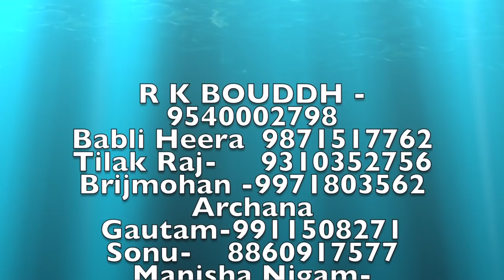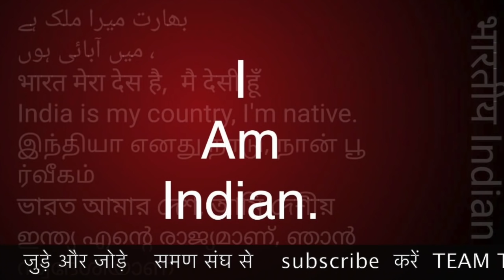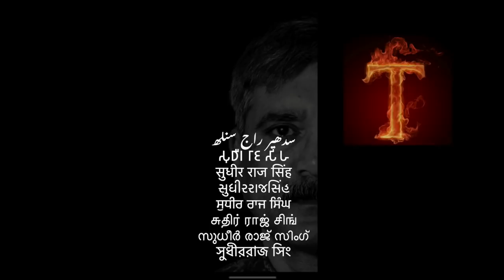सभी BAMCEF का अंत विलय हो जाएगा 2022 के अंत तक समण संघ SAMAN संघ /Sudhir Raj Singh/Pali